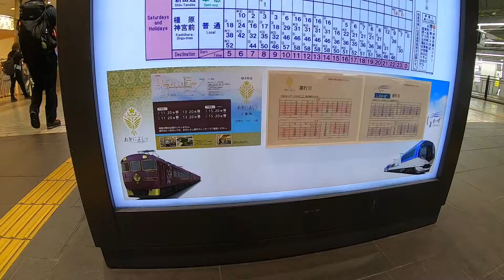観光特急 おをによし ( Kintetsu Aoniyoshi )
"を" だけど "wo" ではなく "o" です